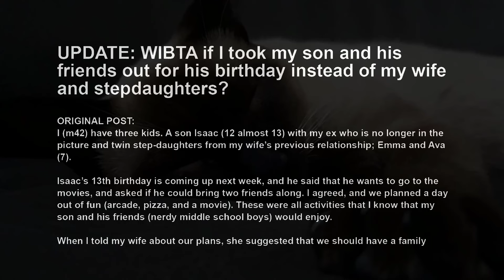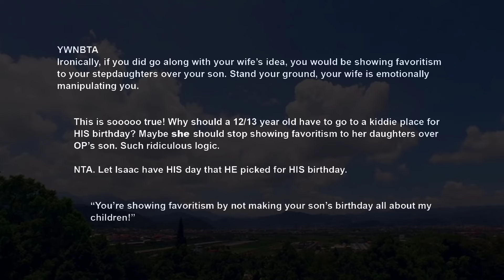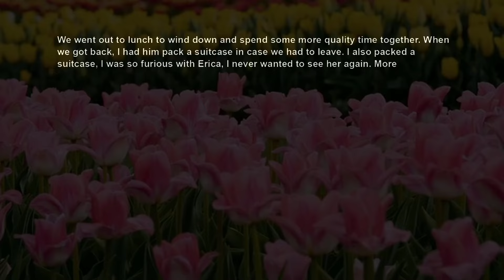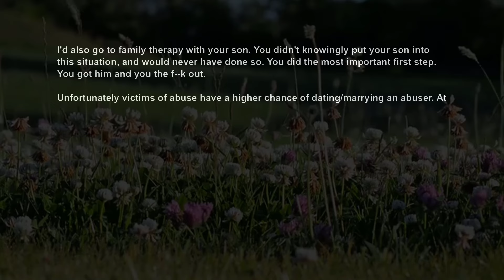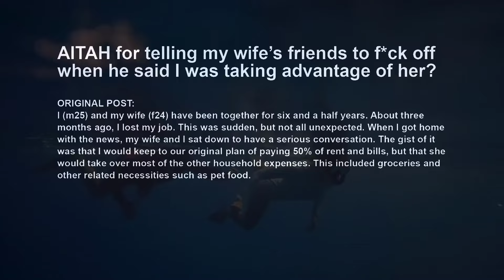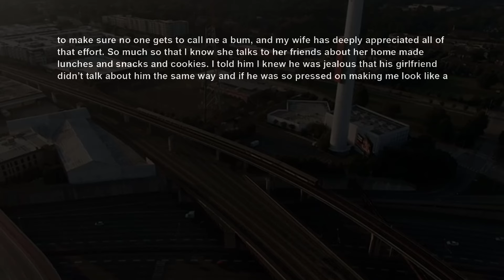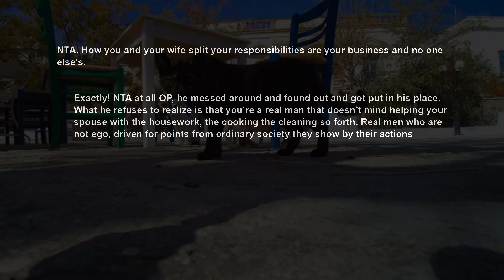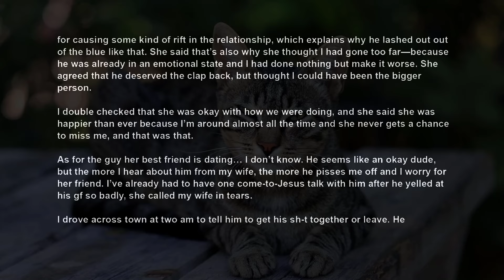UPDATE Wife Says I'm Not Being A Good Stepfather To Her Kids Then I Found How She Treats My Son AITA